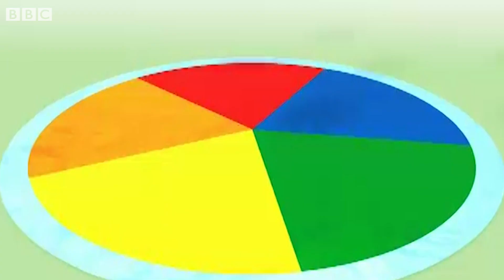@Numberblocks- Magic Green Bottles | Learn to Count